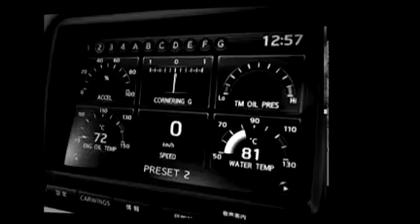Nissan Car Club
An Nissan car club frequently has club events,such as car shows & Nissan car club cruisins.